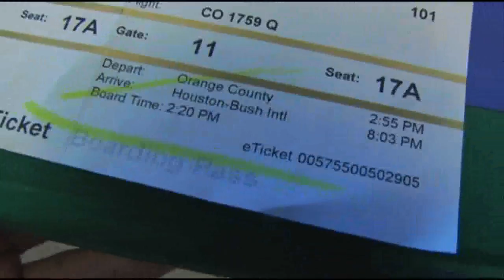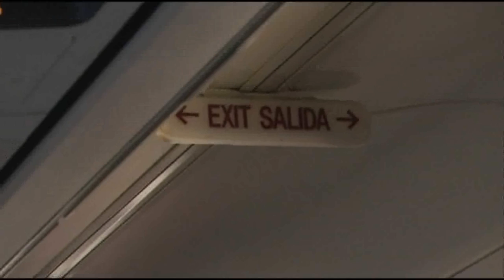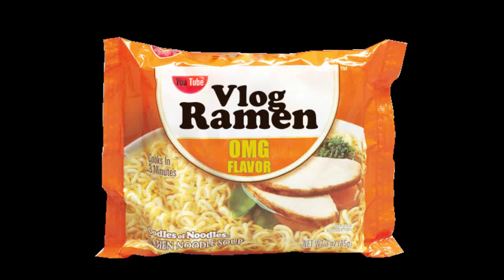12.29.08: To Florida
Wherein Michael flies to Florida.